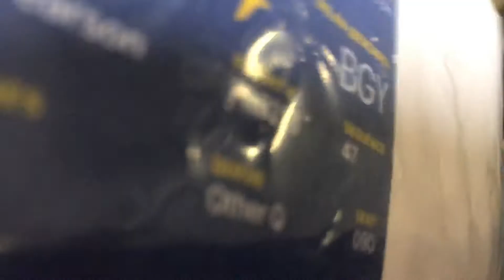Client Wedding Vlog #27 | ♡ Helen Pearson ♡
My Italian beauty Clare who got married at the very VERY beautiful Riva del Garda in Italy.

You looked beautiful and you said you felt beautiful too which is worth every penny 😍

♡ Links ♡